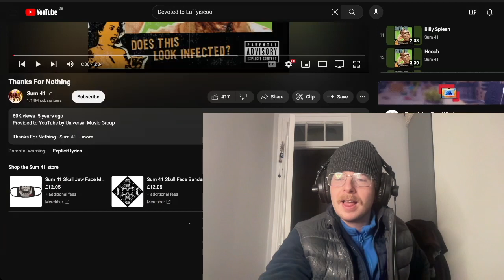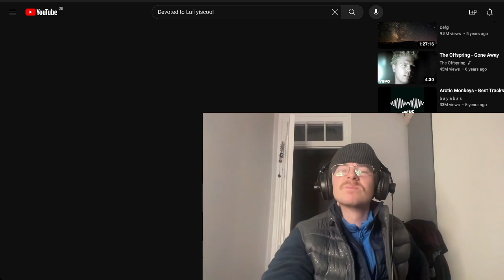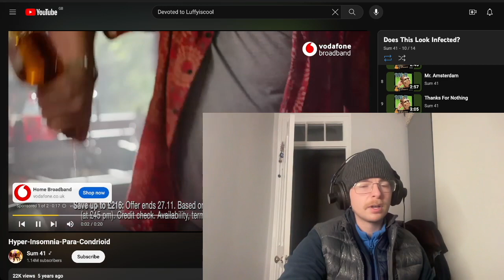Sum 41 - Thanks for Nothing Reaction & First Time Listen